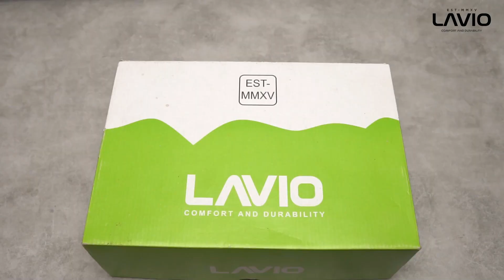Review Sepatu Kuliah Wanita Korea Keren Lavio Danisa Navy Original Unboxing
Info grosir & reseller whatsapp di 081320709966

Lavio Danisa Original 100%

- Gratis penukaran jika barang yang diterima cacat atau tidak sesuai gambar, upload video unboxing.
- Garansi uang kembali jika produk diterima tidak sesuai gambar atau tidak original